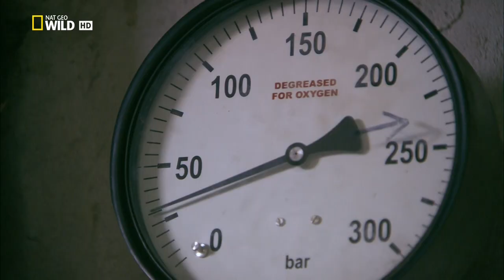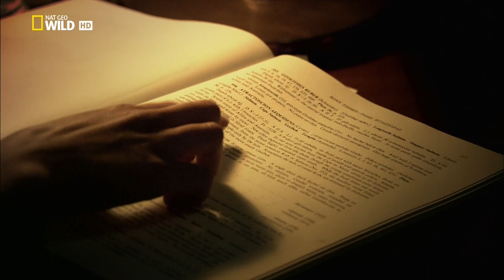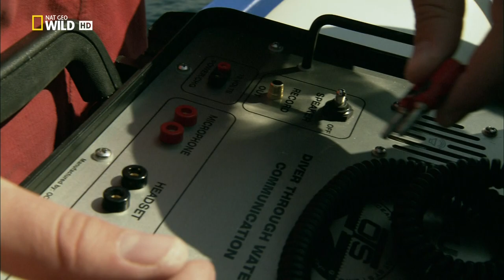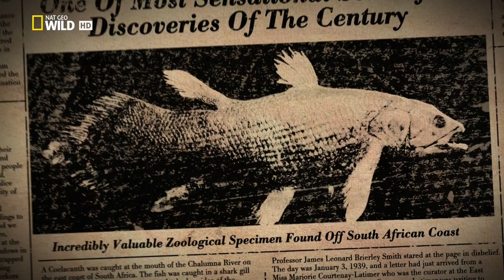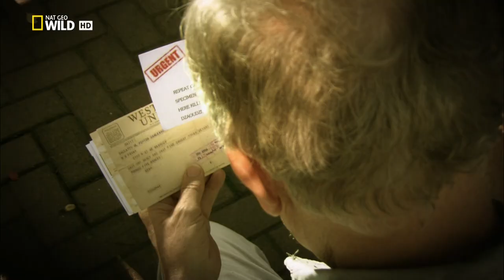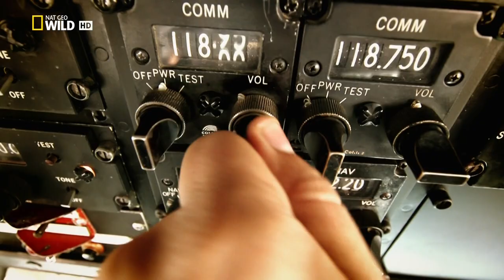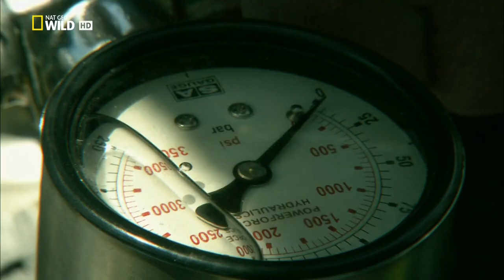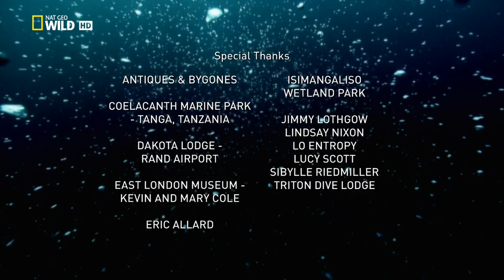Динорыба (Dinofish). Фильм National Geographic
2001 год, Содвана Бей, Южная Африка. Команда дайверов охотится за живым динозавром. У них ровно 15 минут чтобы найти его. Эта мрачная преисподняя - место легенд. Но здесь, по-близости есть нечто реальное. В этой экспедиции один из дайверов погиб. Спустя десятилетие после трагедии в Содване элитное подразделение возвращается на южно-африканское побережье. Их задание - погрузиться на 120 метров в сумеречную зону, чтобы выследить живого динозавра, который считался потерянным звеном эволюции. Возглавил экспедицию доктор Ричард Пайл - один из пионеров глубоководных исследований. Задача экспедиции найти живую латимерию. Охота на латимерию уже погубила трех человек. Подобно космонавтам в открытом космосе дайверы используют специальное снаряжение, чтобы выжить в смертельно опасных условиях океанских глубин.